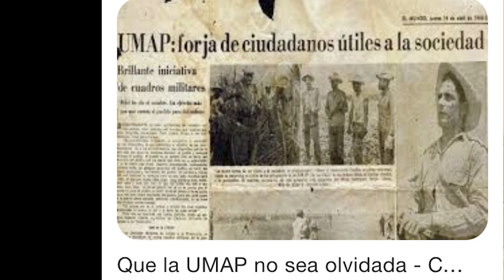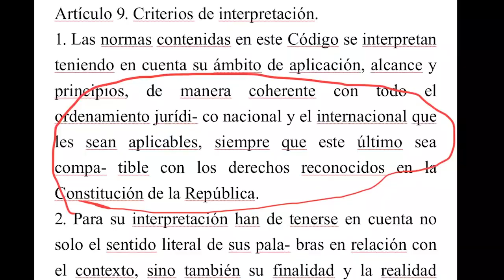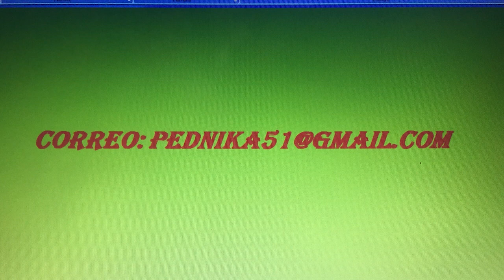OTRA TRAMPA DE LA DICTADURA CUBANA, EL CÓDIGO DE LA FAMILIA!!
Como siempre, y esta vez de manos de diazcanel , la dictaduracubana manipula al pueblo para lograr sus objetivos, en este caso es lograr la aprobación del códigodelasfamilias !!